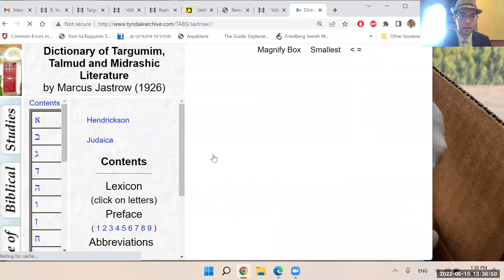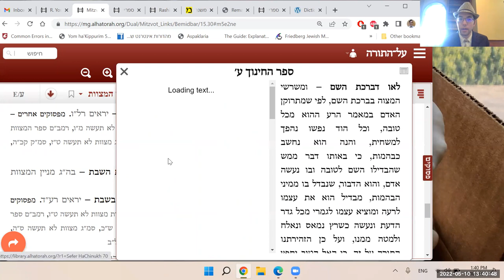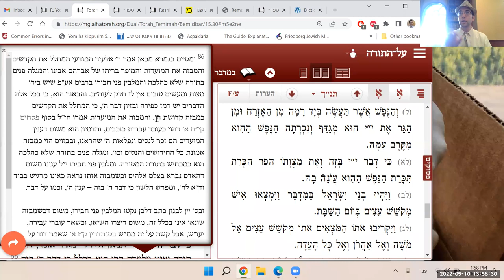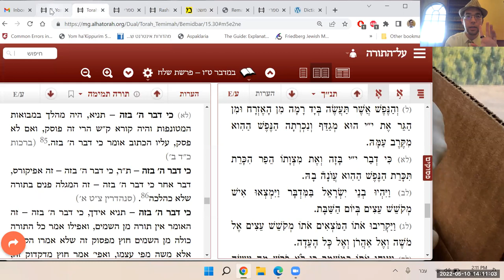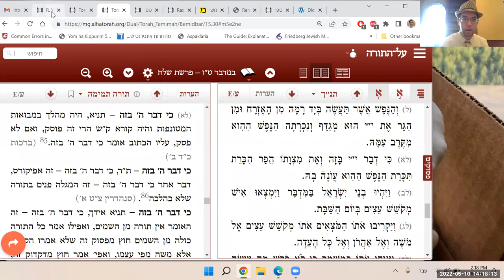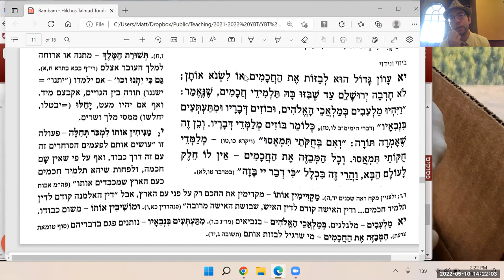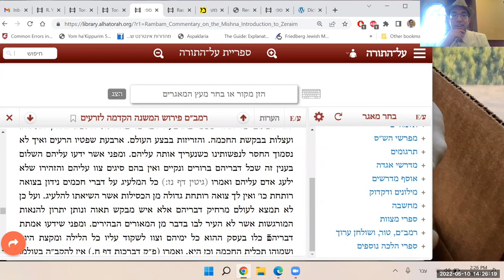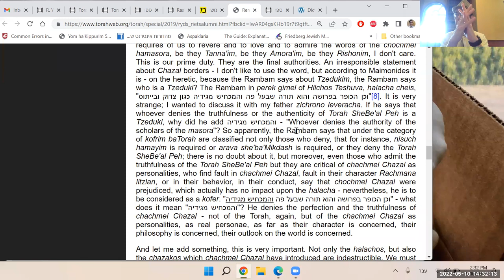Bizui Talmidei Chachamim (Hilchos Talmud Torah 6:11)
This afternoon (5/10/22), in our Rambam Bekius chavurah, we attempted to understand what the Rambam might mean by "bizui" in his discussion of being mevazeh talmidei chachamim. We developed our answer based on how the term is used in Tanach and by Chazal before looking at how the Rambam, himself, uses the term elsewhere. We came away with an approach which will likely be tested as we go through these next halachos.
מקורות:
רמב"ם - משנה תורה: ספר המדע, הלכות תלמוד תורה ו:יא
במדבר טו:ל-לא
תרגום אונקלוס - שם
תורה תמימה - שם
ספר השורשים לרד"ק - ב.ז.ה.
שמואל ב' יב:א-ט
אסתר א:יז-יח
רמב"ם - משנה תורה: ספר המדע, הלכות תשובה ג:ח,יד
רמב"ם - הקדמה למשנה
R' Yosef Dov Soloveitchik, Remarks Made to RIETS Rabbinic Alumni, a.k.a. "Surrendering to the Almighty", a.k.a. "Talmud Torah and Kabbalas Ol Malchus Shamayim"